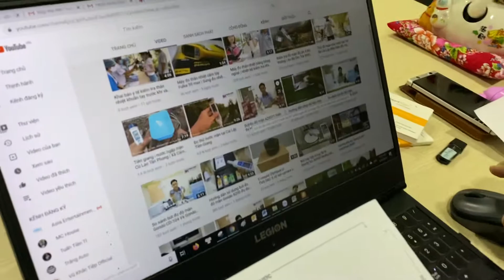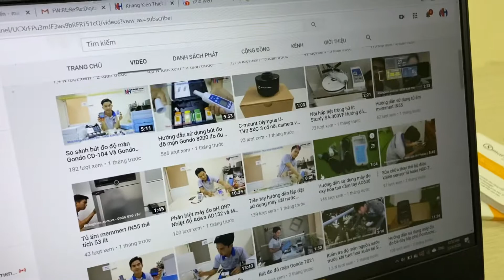Thiết bị thí nghiệm đăng ký nhận tiền từ Youtube qua Google adsense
Lần đầu tiên đăng ký số tài khoản nhận tiền từ Youtube